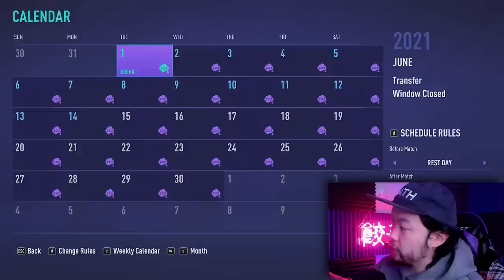FRANCE UNDER 23 VS BRAZIL UNDER 23 - FIFA 21 Career Mode Experiment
The best under 23 players from France take on the best under 23  players from Brazil in a possible new age footy rivalry?